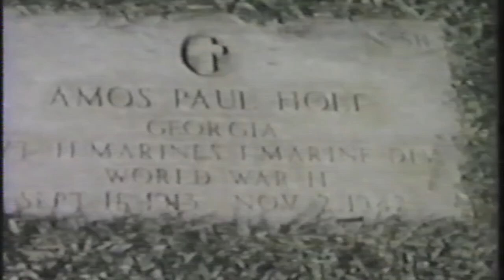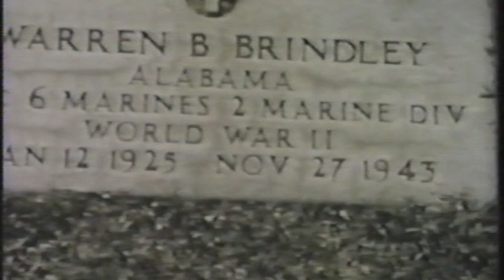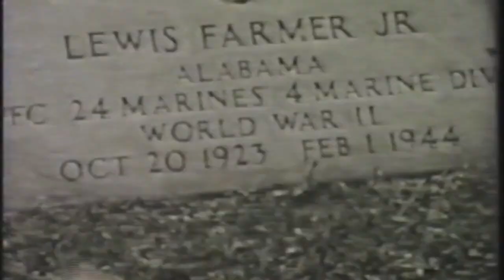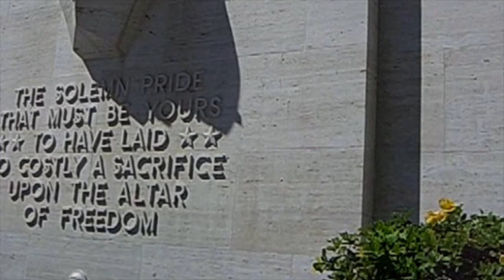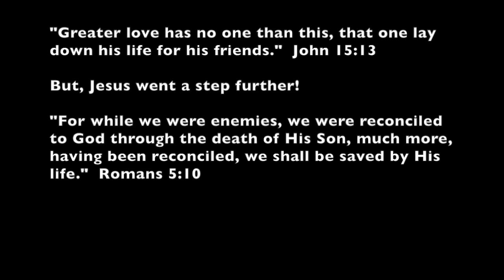Punch Bowl Cemetery, Then and Now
This video is about Punch Bowl Cemetery, Then and Now